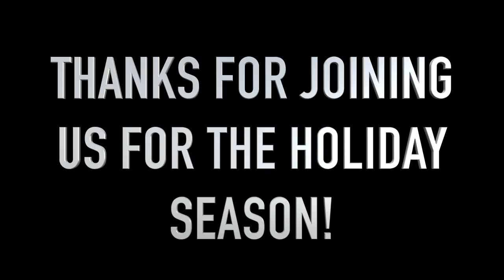OUR DOGS ARE ON A PILLOW! // VLOGMAS DAY 2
Facebook.com/TheWanderingWyatts
Facebook.com/BlueBlairyFitness

:::WHAT WE DO FOR A LIVING:::
Blair's Business:

Matt's Business:
Custom Web Design & Online Marketing

PROTEIN POWDER, BCAA'S, PREWORKOUT, & MORE!

FRÉ SKINCARE
Formulated for athletes and those who sweat!